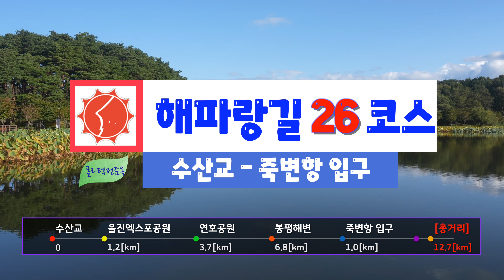4K 해파랑길 26코스 수산교 출발 죽변항 도착 영상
4K 해파랑길 26코스 수산교에서 출발 왕피천공원 연호공원, 봉평해변, 죽변항 도착 까지 총12.7km를 울진군과 해변을 걷는 코스 영상입니다.

해파랑길 06코스 덕하역에서 태화강 전망대까지 선암호수공원, 울산대공원을 지나는 해파랑길 영상

해파랑길 07코스 :  태화강 전망대에서 염포산 입구까지 해파랑길 7코스 탐방 영상기록

해파랑길 08코스 : 염포산 입구에서 일산해수욕장까지 해파랑길 8코스 영상기록

해파랑길 20~21코스 : 강구항에서 영덕해맞이공원(20코스), 축산항까지(21코스) 해파랑길 코스 영상

해파랑길 23~24코스 : 고래불해변에서 후포항, 기성버스터미널까지 해파랑길 23코스, 24코스 영상

4K 해파랑길28코스 부구삼거리 호산버스터미널 까지 도화동산 갈령재를 넘어가는 코스 영상

4K 해파랑길 32코스 맹방해변에서 추암해변까지 맹방해변, 오십천, 삼척해변, 추암해변등 영상

4K 해파랑길 34코스 묵호항 망상해변 한국여성수련원까지 해파랑길 34코스 영상

4K 해파랑길 35코스 한국여성수련원 정동진역까지 해파랑길35코스 영상기록

4K 해파랑길 50코스 통일전망대출입신고소에서 통일전망대까지 해파랑길 마지막 50코스 영상